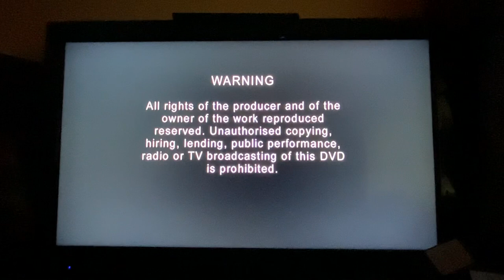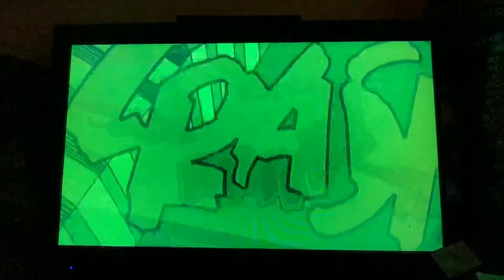Opening to Hulk 2003 DVD Australia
1 Universal Home Entertainment Logo
2 Language Selection
3 Warning Screen
4 Warning Screen
5 DVD Menu
6 Universal Pictures Logo
7 Marvel Logo